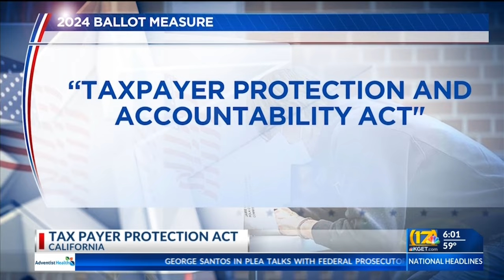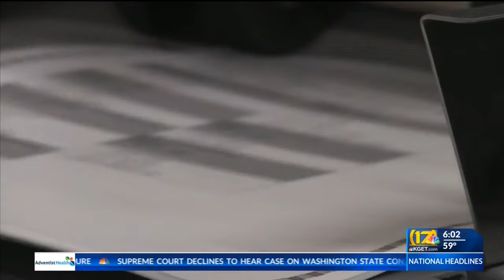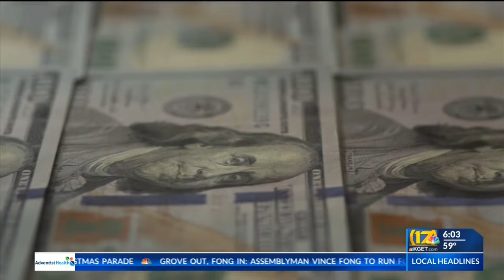News from the California Capitol: Taxpayer Protection and Accountability Act